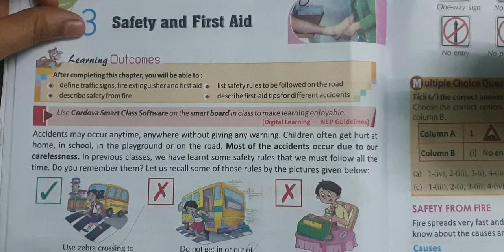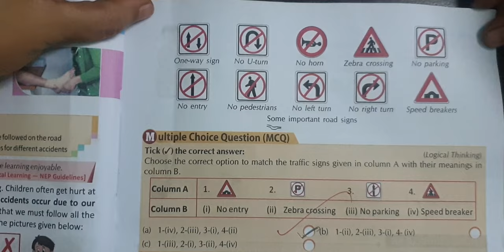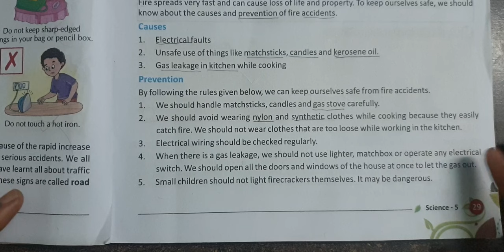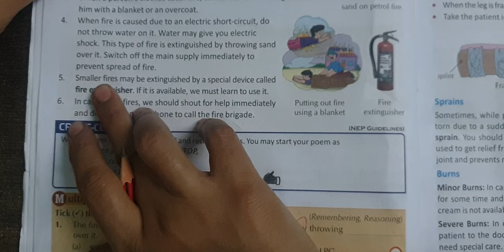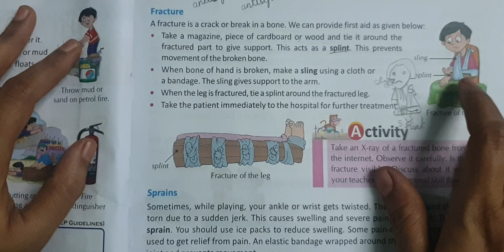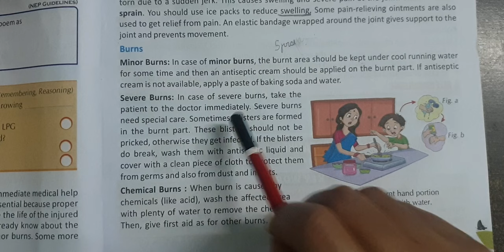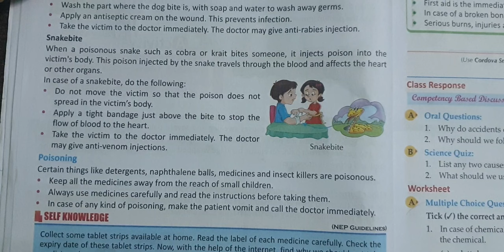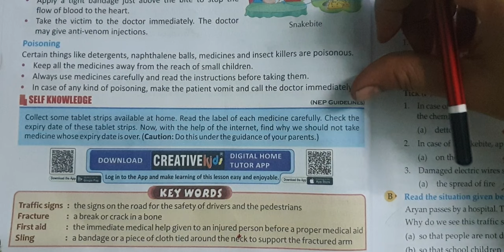Class -5| Science Lesson -3| Safety and First Aid | Explanation| Book Back Exercise| Reading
Safety and First Aid in 5th std science lesson
5th std science lesson
5th std lessons
Science Lesson in 5th std
Class -5, Safety and  first aid
Safety and  first aid , Book Back exercise